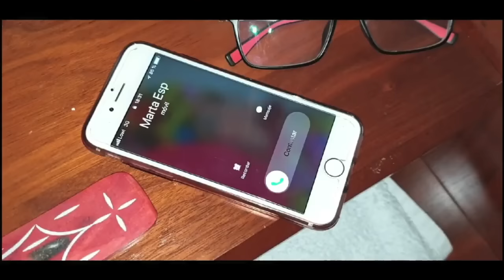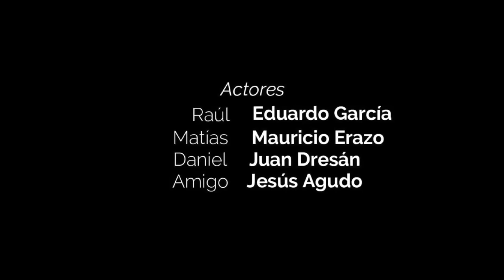DESPEDIDA DE SOLTERO. CORTO GAY. Gay short film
Un trabajo de cine artesanal improvisado y realizado con los medios que cualquiera tiene al alcance de la mano.Ya sea un móvil o una luz de flexo de lectura como iluminación.
“ Aquella noche me sentía tan decepcionado y tan rabioso que había decidido pasarla encerrado, escuchando música y bebiendo. Después de mucho rato observando el edificio de enfrente me alejé de la ventana.  Empezaba a sentirme como un personaje de Hitchcock, buscando algo que me entretuviese esa noche.  Pero no encontraba nada que me hiciese olvidar la rabia que sentía.  Había decidido tomarme la botella de vino que estaba sobre la mesa de mi escritorio, el único recuerdo palpable que me había quedado de Rodrigo" (Extra. del relato de Eduardo García.)
Selección oficial Festival de cine EL LUGAR SIN LIMITES 2019. Ecuador.
INTÉRPRETES:
Eduardo García
Mauricio Erazo
Jesús Agudo
Juan Dresán
GUIÓN Y DIRECCIÓN:
Juan Dresán
Sacado del relato de:
Eduardo García